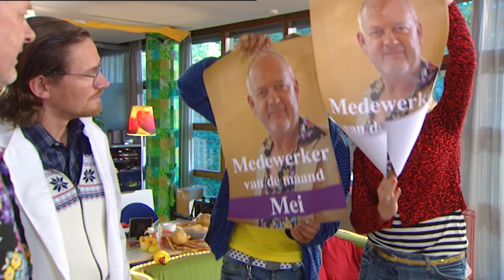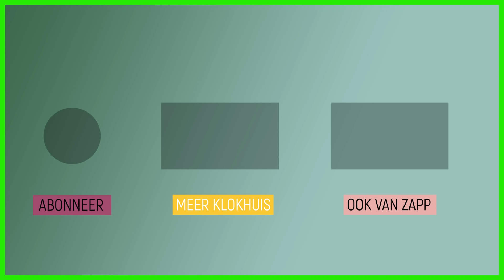De Klokhuis medewerker van de maand | Het Kantoor van Vroeger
Ben heeft iets verzonnen om iedereen net wat harder te laten werken, namelijk het uitkiezen van de Klokhuismedewerker van de maand. Ze kunnen een weekendje Parijs winnen. Timo, Leonoor en Wouter willen er alles aan doen om het te winnen. Wie zal de gelukkige winnaar zijn?

Ben probeert met een beloningssysteem de redacteuren harder aan het werk te zetten. Vragen van kinderen: Waarom moet je wel lachen als een ander je kietelt, maar niet als je jezelf kietelt? Au: Wat moet je doen met een wratje?
Krijg de kleren: Met welke kleding houdt een vriescelmedewerker zich onder extreem koude omstandigheden warm?